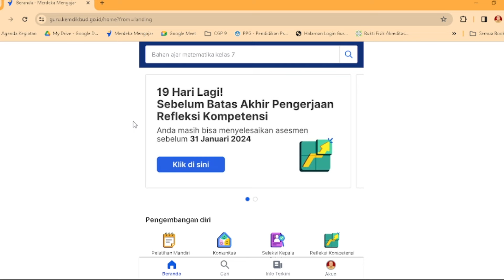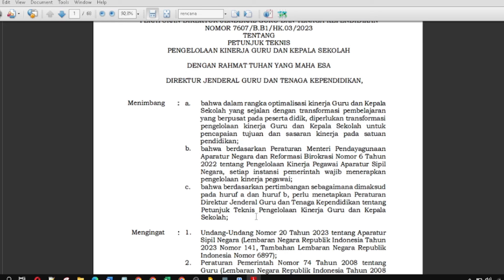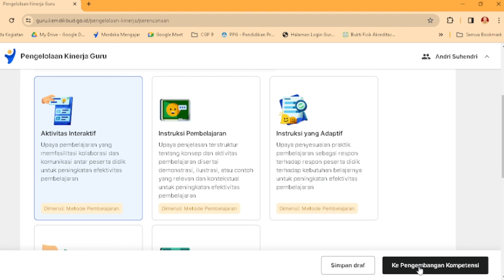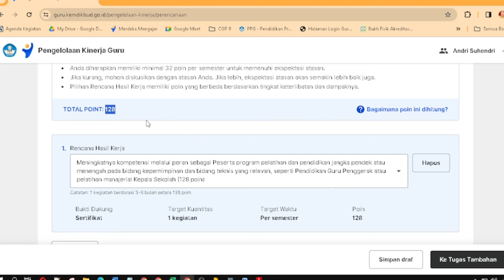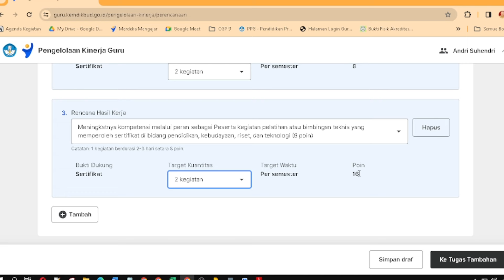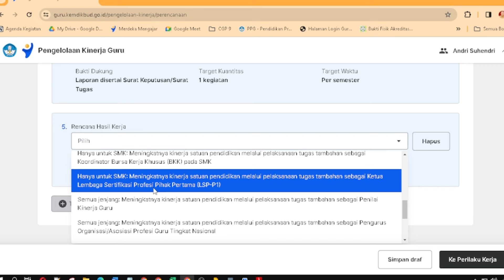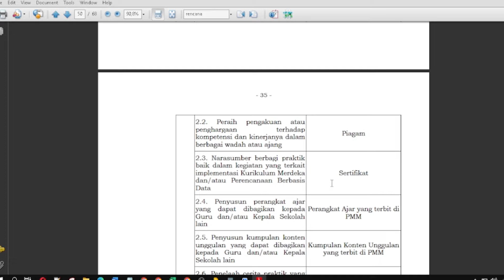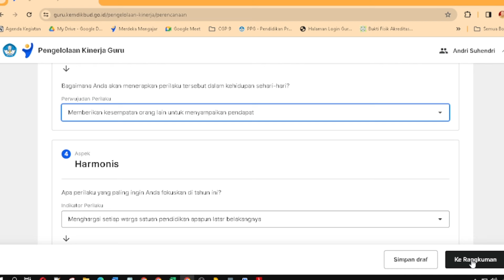Cara Cepat Mengisi RHK Di e Kinerja PMM Untuk Pengelolaan Kinerja Guru Dan Kepala Sekolah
Cara Cepat Mengisi Rencana Hasil Kerja Di e Kinerja PMM Untuk Pengelolaan Kinerja Guru Dan Kepala Sekolah

1. Aplikasi PKG 2023 Contoh sudah diisi tinggal edit tinggal edit nama

2.Aplikasi SKP 2023 Contoh Sudah diisi tingga edit nama

3. modul ajar KURMER SD

Sedia PTK, PTS , Modul Ajar Kurmer SD, SMP,
membantu bukti portofolio UKIN PPG

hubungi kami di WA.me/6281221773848